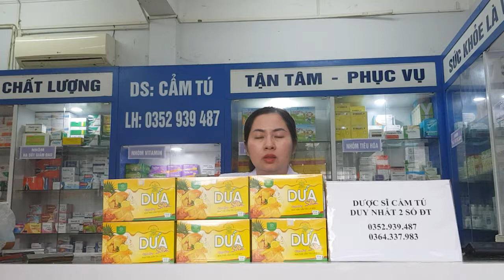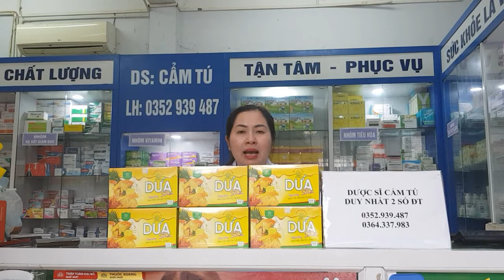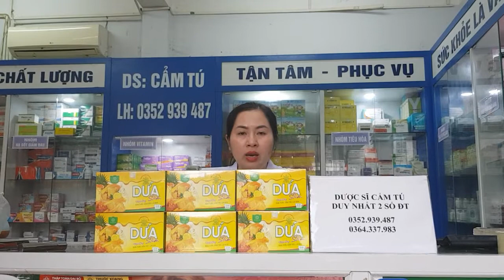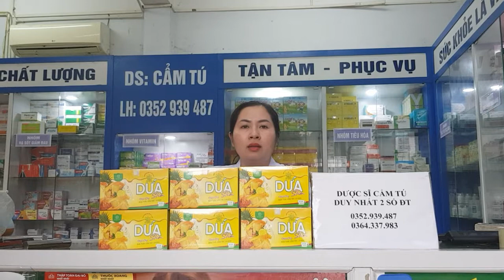Dứa mật ong Slim ,hỗ trợ giảm cân, rieview sản phẩm giảm cân Dứa mật ong Slim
Dứa mật ong Slim mua ở đâu
Dứa mật ong Slim giá bao nhiêu
Dứa mật ong Slim Đối tượng sử dụng
Đối tượng sử dụng Dứa mật ong Slim
Người thừa cân, béo phì. Người có nhu cầu giảm béo.

Dứa mật ong Slim cách dùng
Cách sử dụng Dứa mật ong Slim
Ngày uống 2 gói chia làm 2 lần. Mỗi lần 1 gói và uống trước khi ăn 30 phút.
Pha 1 gói 5g với 300 – 500ml nước đung sôi để nguội (hoặc ấm).

Dứa mật ong Slim có tốt không
Và được nhiều khách hàng phản hồi rất tốt về sản phẩm

Dứa mật ong Slim thành phần công dụng
 Thành phần Dứa mật ong Slim
Trong 1 gói cốm 5g Dứa mật ong Slim có chứa:
• L-carnitine Fumarate 300mg
• Chiết xuất quả Dứa (Ananas comosus) 300mg
• Chiết xuất Chanh (Citrus limonia) 230mg
• Chiết xuất cần tây (Apium graveolens) 100mg
• Mật ong 50mg
• Chiết xuất lá sen (Nelumbo nucifera) 37,5mg
• Collagen peptide 25mg
• Chiết xuất rau má (Centella asiatica) 13mg
• Chiết xuất trà xanh (Camellia sinensis) 13mg
• Acid hyaluronic 2mg
Glutathion 2mg